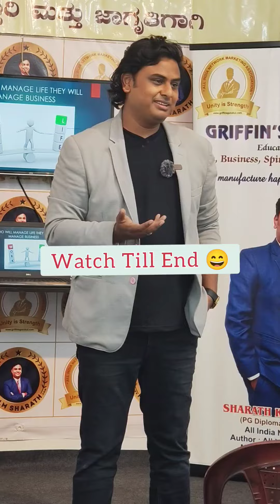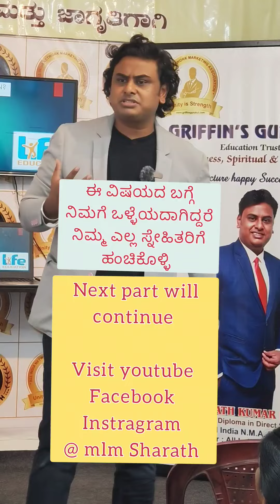network marketing industry education training in kannada|best kannada motivational&reality speaker